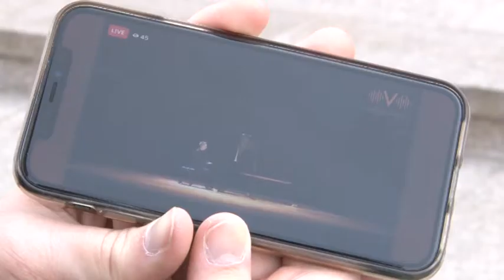Konteiners ar kultūru jeb “Mūžzaļš”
Deviņas dienas, no 7. līdz 23. maijam, nedēļu nogalēs koncertzāles “Latvija” parādes durvis  aizšķērsoja konteiners ar kultūru jeb “Mūžzaļš”, kur klātienē aci pret aci, viens pret vienu apmeklētājam bija iespēja sastapt mākslinieku -  mūziķi, literātu vai aktieri.